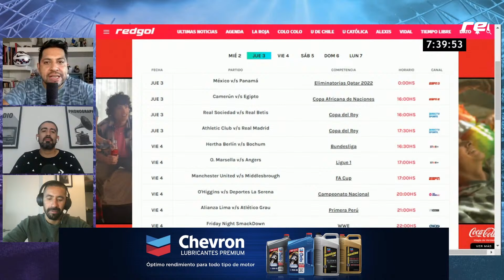Así llegan los CLUBES del FÚTBOL CHILENO a la FECHA 1 del Campeonato Nacional - RedGol en La Clave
El Campeonato Nacional 2022 está a la vuelta de la esquina, y en este capítulo de RedGol en La Clave el panel se la juega por los principales candidatos al título, quién será la sorpresa y quienes lo pasarán mal de cara a una nueva temporada que inicia este viernes.

De cara al retorno del Campeonato Nacional, Colo Colo comienza a definir su formación para el debut ante Everton de Viña del Mar en el Estadio Monumental, la despedida de Valber Huerta de Universidad Católica y la previa de su estreno ante Coquimbo Unido y el caso de Covid que complica a Universidad de Chile antes de viajar a enfrentar a Unión La Calera.

Desde ahora comenzamos a proyectar una nueva temporada en RedGol en La Clave.